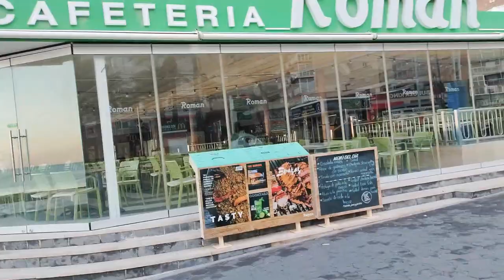Benidorm EARLY MORNING BEACHFRONT Walk - As the Sun Rises! ☀️🌊🌴🌅🏖️🇪🇦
Early Morning Levante beachfront walk The week before Christmas 2022 - with the sun rising! ☀️😊🌊👍🏻💛

If you enjoy this video, and would like to support my future vlogs by making a small donation, please click on the link below - thank you! x 💞☕